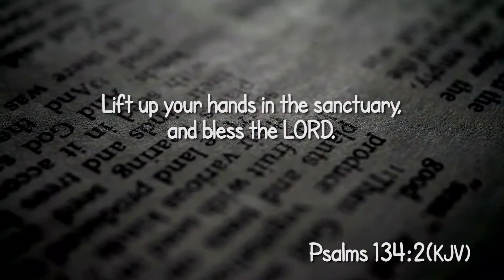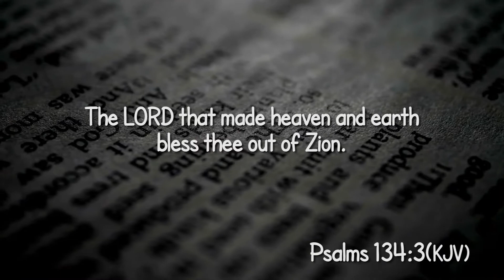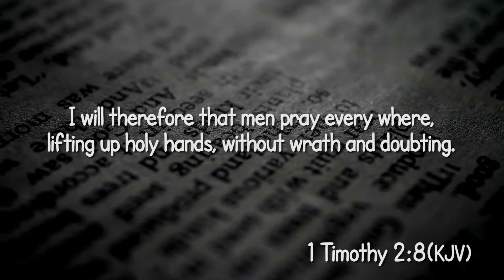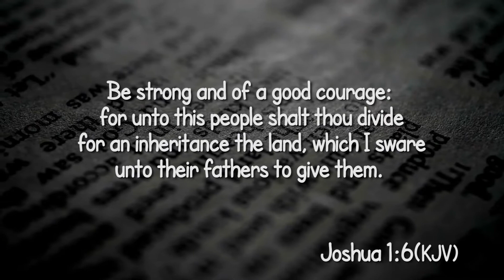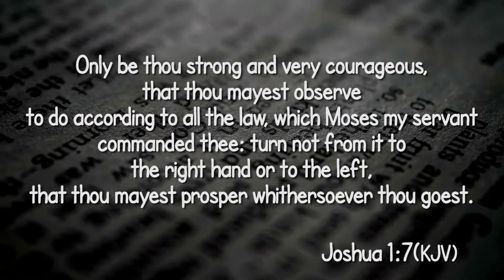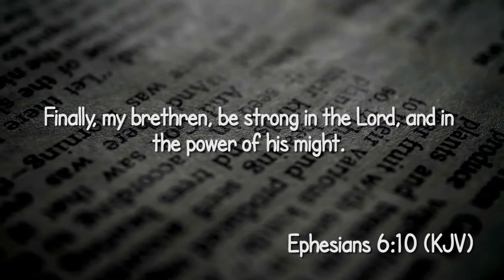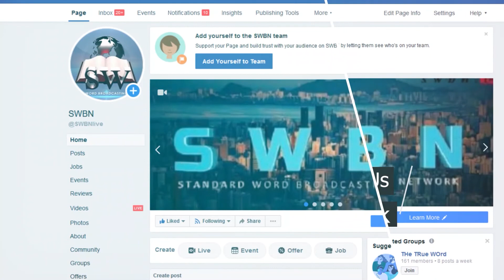Francis Bisong - Standing On Our Watch - Part 1